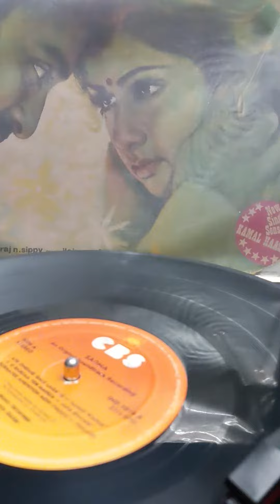March 14, 2023